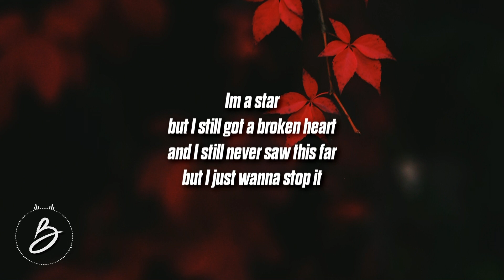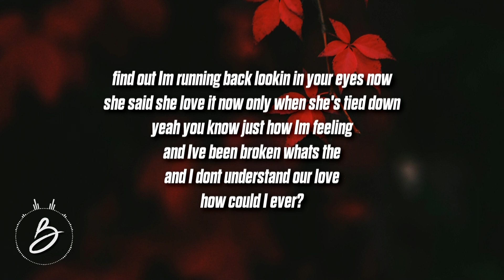J. Cast - Noticed (Lyrics) feat. Nvsh